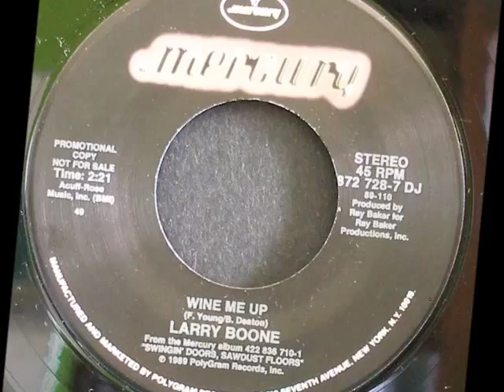Larry Boone -- Wine Me Up